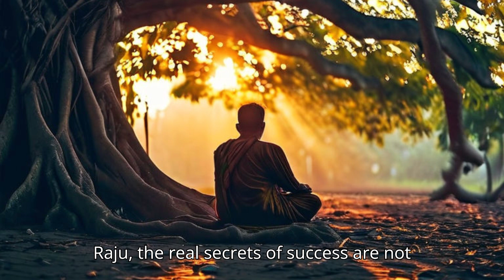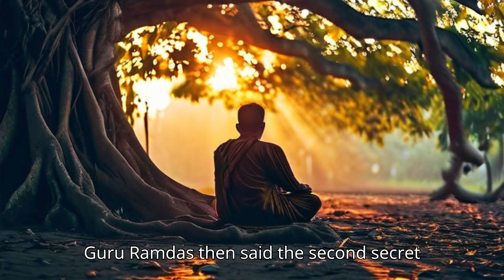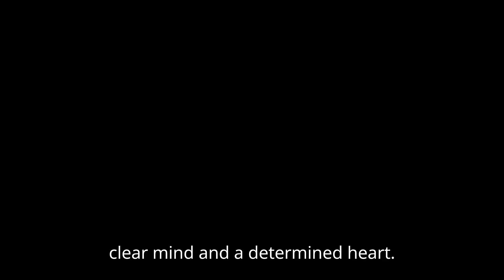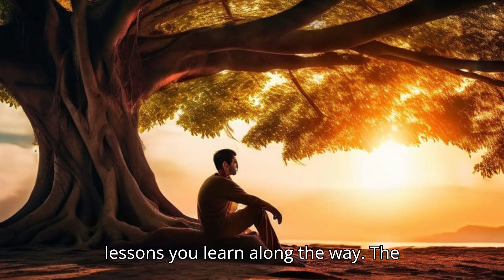Way Of Success In Life | Life Changing Stories | English Story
Way Of Success In Life  | Life Changing Stories  | English Story @Bebeliever

In a small Indian village, a wise old man named Hari tells the story of Raju, a young man seeking the secrets of success. Raju approaches Guru Ramdas, who instead of giving him direct answers, shares insightful tales. Through the story of a farmer and his sons, Raju learns the value of hard work. The tale of a distracted lion teaches him the importance of focus, and the journey of a potter who perfects his craft after many failures emphasizes learning from mistakes. These lessons help Raju achieve his dreams, and Hari’s humorous storytelling leaves the villagers enlightened and entertained.

Disciplined Thinking, Zen Story, Inner Harmony, Mindfulness, Self-Discovery, Success, Happiness, Transformative Journey, Zen Master, Dreamy Landscapes, Fantasy Forests, Cherry Blossoms, Stillness, Empowerment, Inspiration, Positive Thinking , Positive vibes, English Story, Story in English

nglish story, storytelling, narrative writing, fiction, literature, short stories, creative writing.